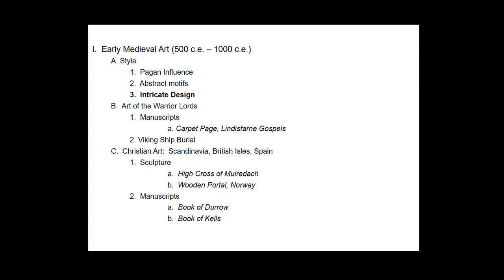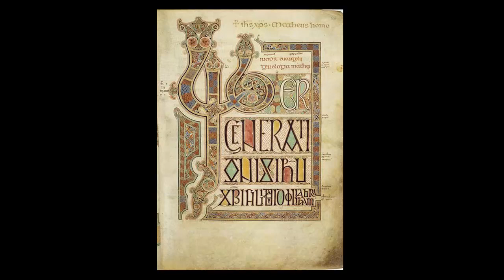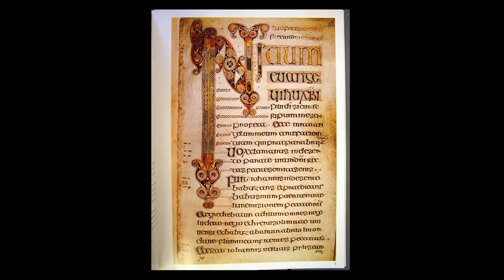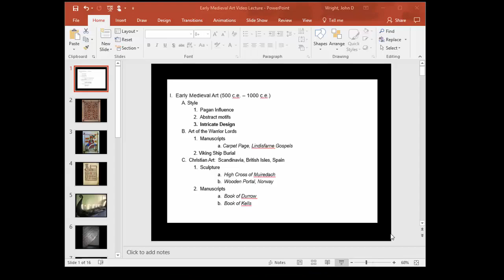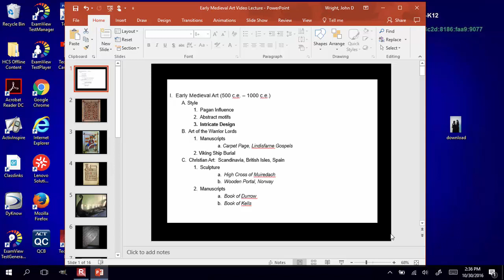Early Medieval Art Video Lecture